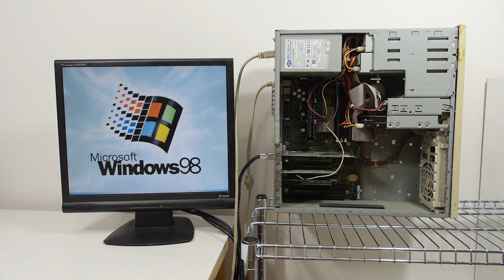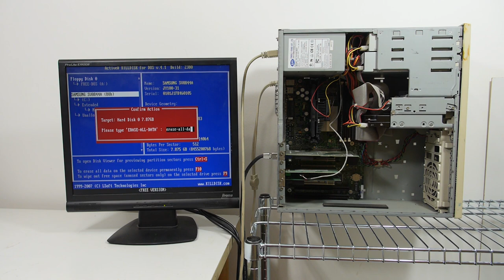Computer Vlog17: Parting out Dumpster Pentium II 350, 3DFX Voodoo banshee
In this video i part out a nice dumpster machine. And we find alot of cool parts in it. And the case is the same as the Dual pentium II overdrive machine!